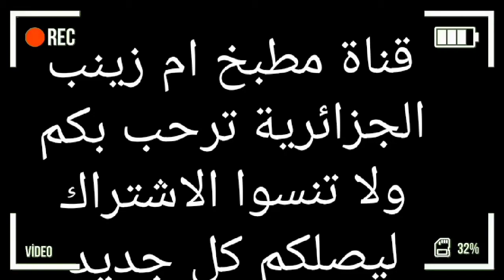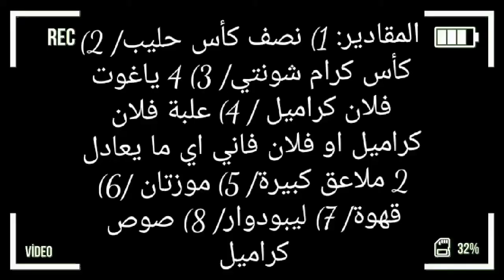تحلية بالموز سريعة وبسيطة وبذوق لا يقاوم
جربوها ومراحش تندموا ومتنساوش دعمونا بلايك واشتراك